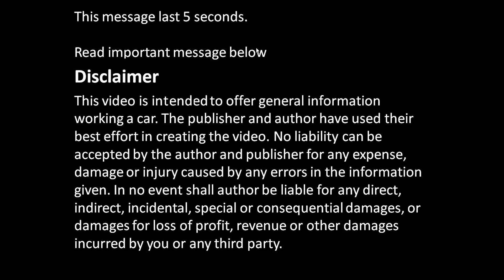What is right torque wrench amount for crankshaft pulley wheel bolt Honda Civic